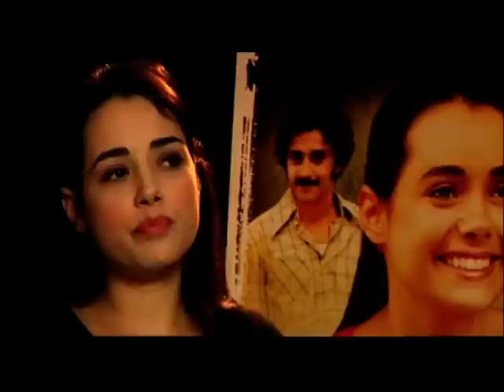Beynelmilel | Kamera Arkası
Film, 1982 yılında Adıyaman’da bir grup yerel müzisyenin başına gelen trajikomik olayları anlatır.

Hikaye, kışla mantığının sosyal yaşama dayatılması nedeniyle ortaya çıkan absürt durumları bir grup yerel müzisyenin etrafında beyazperdeye yansıtır.